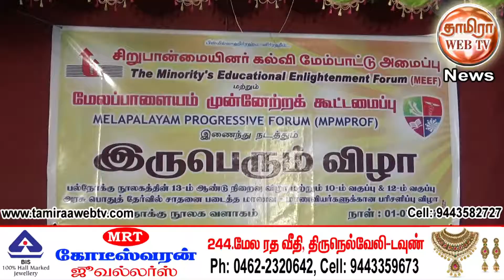மேலப்பாளையம் முன்னேற்ற கட்டமைப்பு சார்பில் சாதனை மாணவ,மாணவிகளுக்கு பரிசளிப்பு விழா